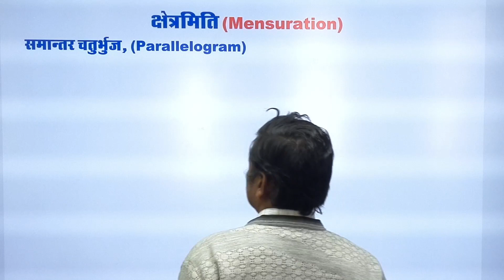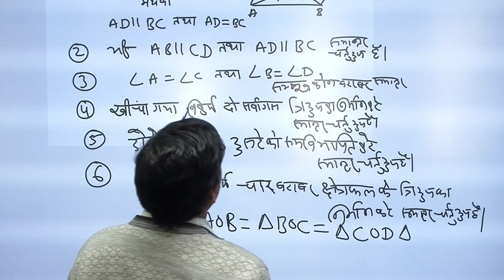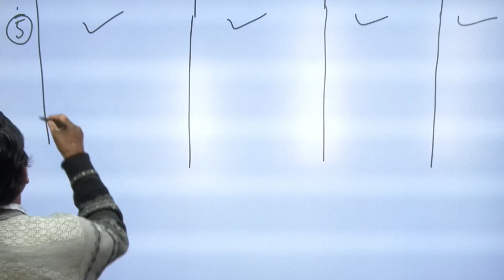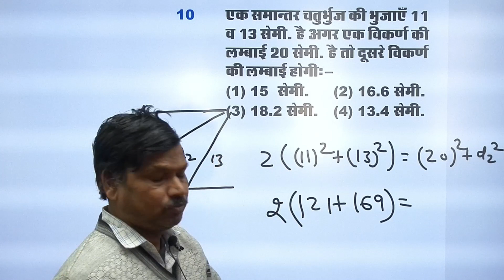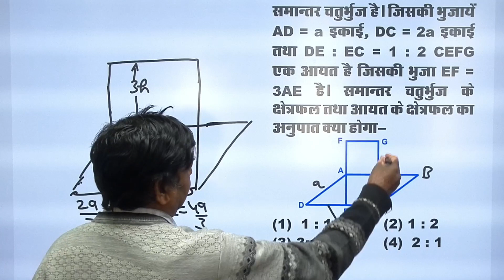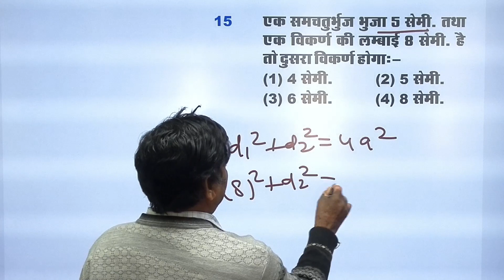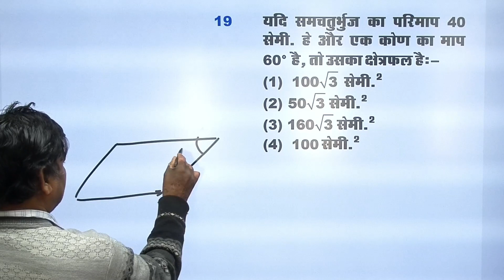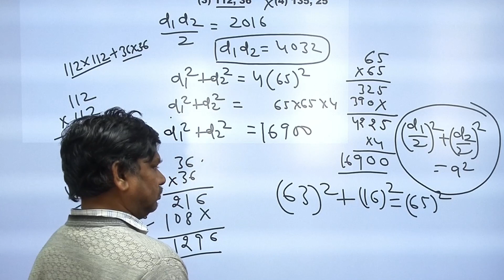PARALLELOGRAM AND RHOMBUS FOR REET,SSC,NTPC, PATWAR